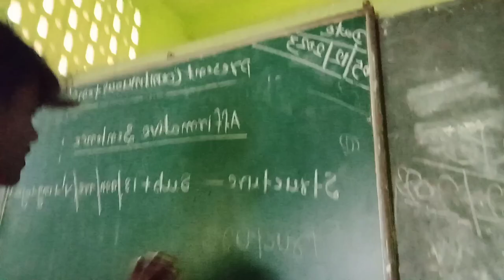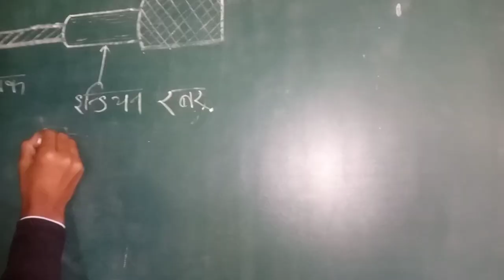FIR SE COLLEGE GAYA📌 LEKIN IS BAR 😍💕🧿 || RAHUL VLOG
Hello and Hi 😙 (  शुआगत बा ) 👻

Mera Video Dekhne 👀 Or Mere Channel Par Aane ke liye

Bada Wala ᴛʜᴀɴᴋꜱ  💯🤗

KISI KO BURALAGE TO SORRY 🙃💕
YE VIDEO MASTI KE LIYE HAI 🙈🧿💯

 Bihari Vlog Me ap sabhi Ko Khub sara Enjoy 😆 and Masti  - He Masti Dekhne Ko Milega 🤪 Ｇｕａｒａｎｔｅｅ %    ｋｅ    ｓａｔｈ  😆‼️📺

Aur Yeh Video Sirf Or Sirf  🎭 Logo Ko Hansane and Enjoy Karne Ke Liye H 😊
𝕋𝕠 - Koi Bhi  🤔 ese Dil ya Serious Na  Le  🖊️( गंभीर ना ले)

   👉🏻  𝐕𝐥𝐨𝐠 𝐕𝐢𝐝𝐞𝐨 𝐃𝐞𝐤𝐡𝐨 ...